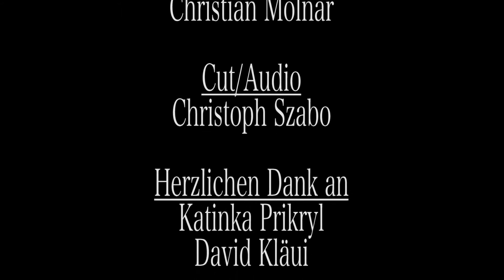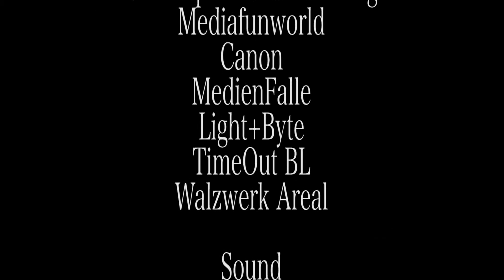#01 SNIPMOVIE: Chasing Shadows [MOVIE CAMP 2014]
Wir haben diesen Film mit anderen Leuten gedreht die echt cool sind: Larissa und Aileen.

CREDITS:
- Director: Larissa Hage
- Producer: Aileen Lakatos
- Cast: Iva Preprotic, Julia Hufschmid, Roland Lakatos
- Camera: Christian Molnar
- Cut/Audio: Christoph Szabo

 Thanks to:
- Katinka Prikryl
- David Kläui

Sound FX:
Freesound

Natürlich hätten wir das nicht ohne die Leute vom Movie Camp 2014 geschafft.